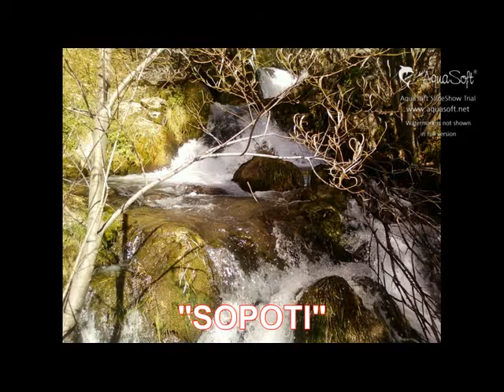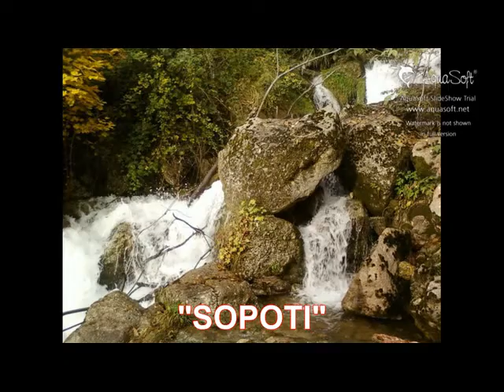Foto nga" Sopoti"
Sopoti